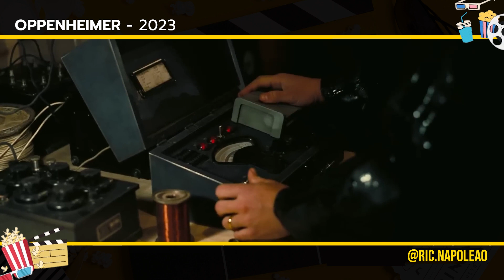5 Indicados para o Oscar e o filme que foi esnobado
Oscars 2024: Uma Noite de Cinema que Vai Deixar Você Sem Fôlego! 🌟🎬

E aí, pessoal bem vindos às cenas do Oscar! ! Preparem-se para a maratona de emoções cinematográficas, porque o Oscar 2024 promete ser uma verdadeira montanha-russa de surpresas, emoções e, claro, muita celebração do mundo do cinema!

"Anatomia de uma Queda": Este drama intenso, dirigido magistralmente por Justine Triet, conta com performances extraordinárias de Sandra Hüller e grande elenco. Preparem-se para se emocionar e ser levados a uma jornada intensa através dos altos e baixos da vida.

"Assassinos da Lua das Flores": Sob a direção habilidosa de Martin Scorcese, este thriller misterioso tem mantido os fãs à beira de seus assentos desde o primeiro minuto. Com atuações magníficas de Lily Gladstone e Leonardo Di Caprio, é uma combinação de suspense, reviravoltas e uma trama que desafia as expectativas. Não percam os detalhes que podem mudar tudo!

"Barbie": Uma surpresa encantadora na lista de indicados, "Barbie" é dirigido por Greta Gerwig  e oferece uma visão única e envolvente do universo da infância para adultos. Com atuações encantadoras de America Ferrera  e Ryan Gosling  é uma explosão de cores, nostalgia e uma história que vai além das expectativas.

"Maestro": Dirigido e estrelado por Bradley Cooper, "Maestro" é uma ode à música e à genialidade, mergulhando fundo na vida de um prodígio musical. Preparem-se para uma experiência sensorial única, repleta de melodia e emoções.

"Oppenheimer": Este épico cinematográfico, dirigido por Christopher Nolan , transcende gêneros ao mergulhar nas complexidades da mente humana. Uma obra-prima que desafia as fronteiras do cinema convencional, com performances memoráveis de Cillian Murphy e Robert Downey Jr , além de ótimas atuações do grande elenco.

Fiquem ligados, porque a noite do Oscar 2024 promete ser um espetáculo imperdível! Marquem na agenda, preparem a pipoca e se juntem a nós para celebrar o melhor do cinema. Não esqueçam de deixar nos comentários quais são seus favoritos e quem vocês acham que levará para casa a estatueta dourada. A contagem regressiva começou! 🎉🍿🏆
Cenas de filmes, séries e teatro.

Aqui você viaja pelas melhores cenas!

Sejam muito bem vindos ao canal e aguardo as suas sugestões!